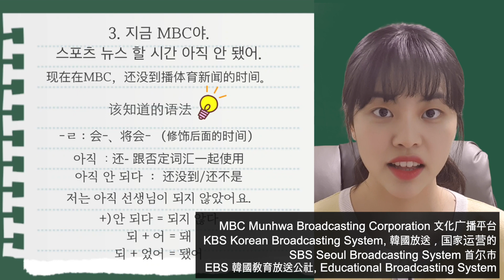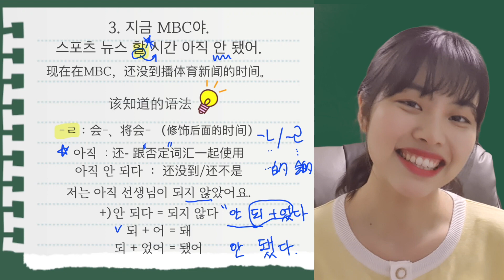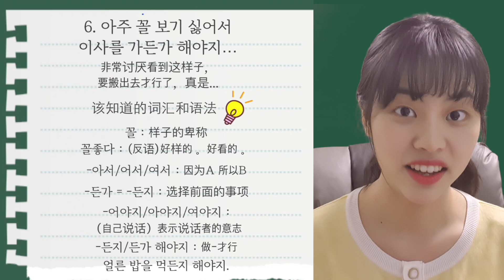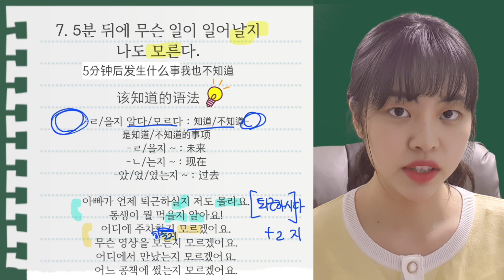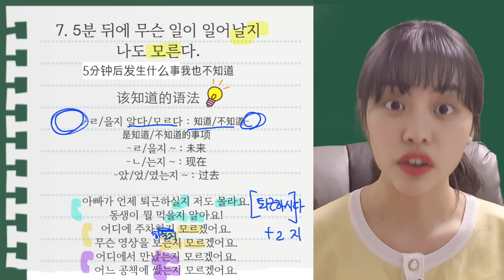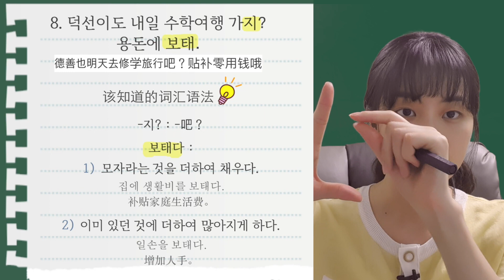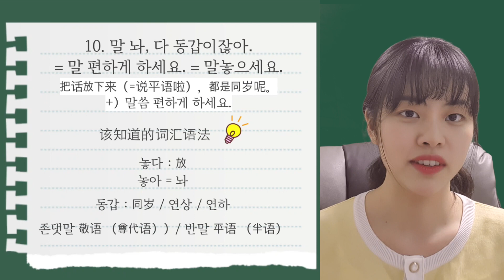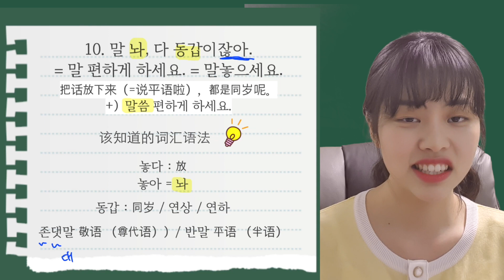看韩剧学韩语之 1988 第三期～